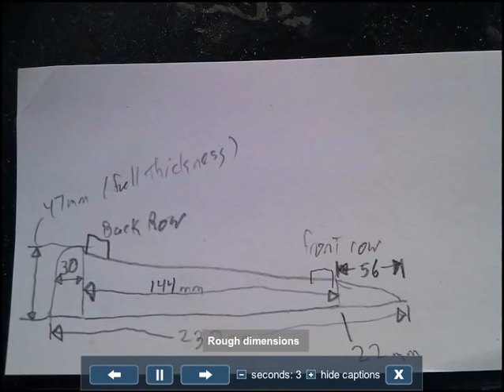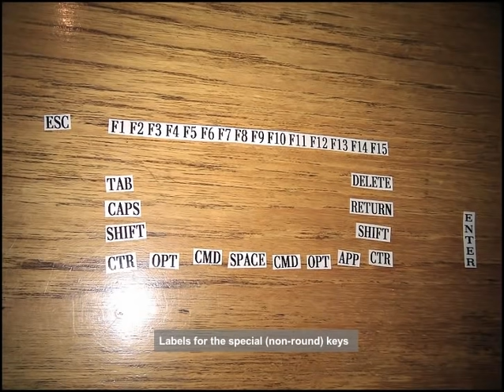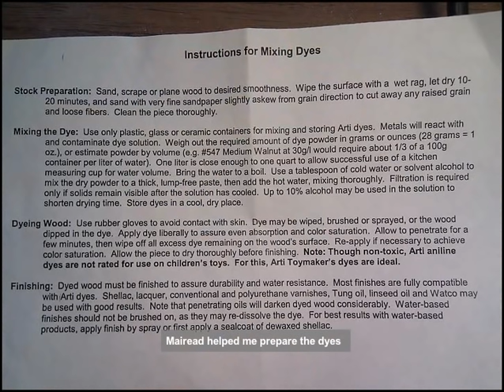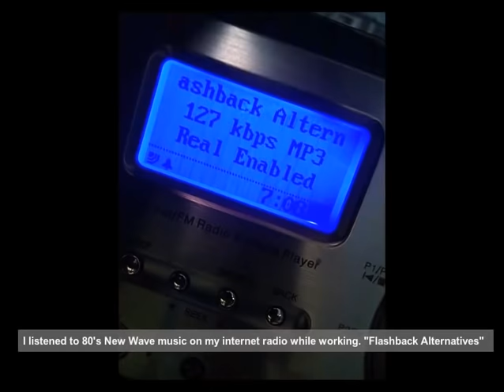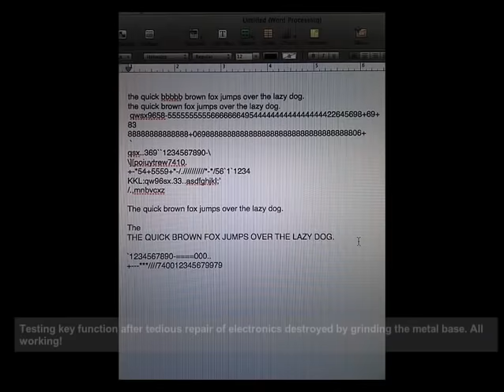Wooden Keyboard, by Steve M. Potter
By Steve M. Potter, Georgia Tech Laboratory for Neuroengineering. steve.potter at gmail.com. This slideshow details the making of a computer keyboard out of wood.  Here is a MUCH BETTER version of this slideshow, a tutorial I wrote about it for Instructables
 I started with a clicky Unicomp board, and completely gutted it and converted it into a work of art. I used a bright blue LED from RadioShack for the caps lock key. It is now the keyboard I use at work every day (and typed this description with!)
See hi-res photos from this slideshow, and others: